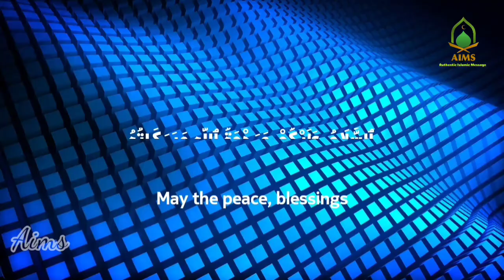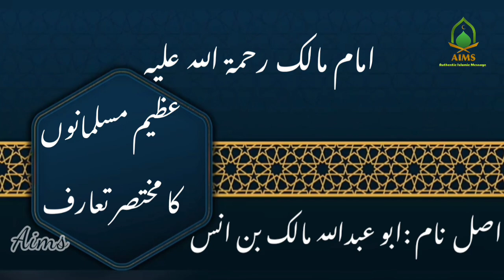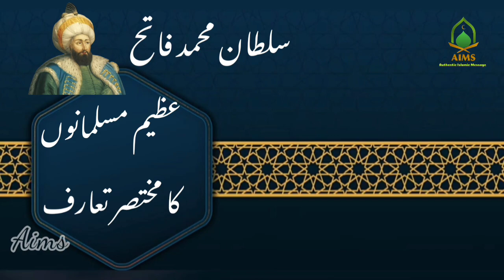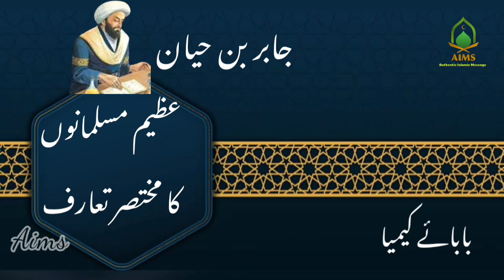Muslim Scientists Introduction | Islamic Golden Stories | A Brief Introduction To The Great Muslims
Assalam o Alaikum wa Rahmatullah wa Barakatahu
On this channel you will find short and long videos based on authentic Islamic messages.
Brief of Muslim Scholars Imam
Introduction to Imam Abu Hanifa
Introduction to Imam Malik
Introduction to Imam Ghazali
Introduction Muslim Scientists
Introduction Muslim General

A Brief Introduction to the Great Muslims
Brief Introduction to the Great Muslim General
A Brief Introduction to the Great Muslim Scientists
Islamic Golden Stories,
 muslim scientists
10 Best Muslim Leaders and Commanders In History
Muslim scientists,
Islamic Golden Stories,
 Muslim scientists inventions,
 Muslim scientists inventions in urdu, Muslim scientists discoveries,
Muslim Scientists History,
Muslim Scientists History in urdu hindi, Muslim Scientists Documentary,
Muslims Scientists, Urdu Documentaries
Muhammad bin qasim,
Mhuammad gori,
Mahmud ghaznavi,
Muhammad bin qasim and raja dahir,
Mohammad binqasim conquest of sind, arab conquest of sind,
Mahmud hananavi 17 attacks of india, Mohammad ghaznavi aur somanat ka mandir,
Mohammad gori indian invasions, prathavi raj
Muslim Scientists Introduction
Brief Introduction To The Great Muslims
Muslim Scientists History
Islamic Golden Stories